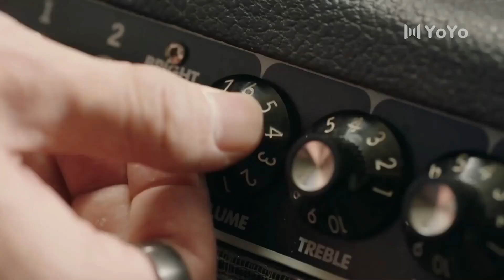تكبح غضبها و تحاول التصرف ببرود امام منافستها التي تحاول سرقة حبيبها 💔😱 ( نهر يجري خلاله )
قصة عن رحلة الطلاب خلال حياتهم و تجربتهم في الحزن و الفرح
تبدأ القصة بعد انتقال الطالبة الجديدة  الى مدرستها الجديدة
شيا شياو جو انتقلت مباشرة بعد اختبار دخول الكلية
حيث تقابل الطالب المجتهد تشينغ لانغ الذي يسحر الجميع بوسامته
رغم انها تنزعج من بيئة المدرسة لكن سرعان ما تتغير مشاعرها بمرور الوقت